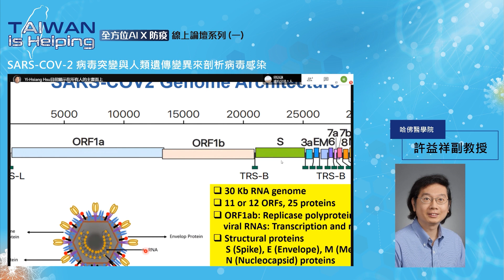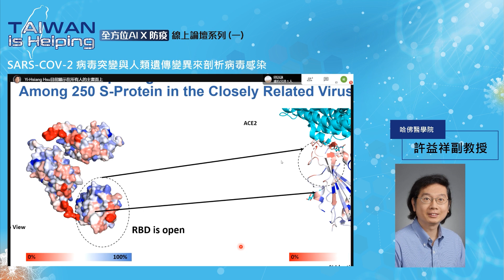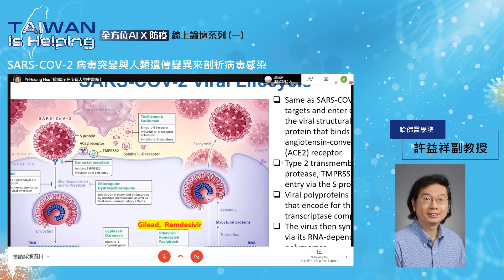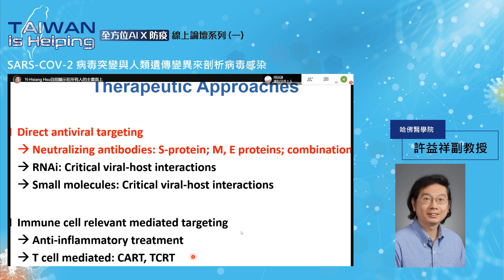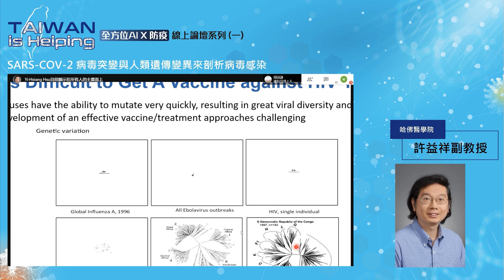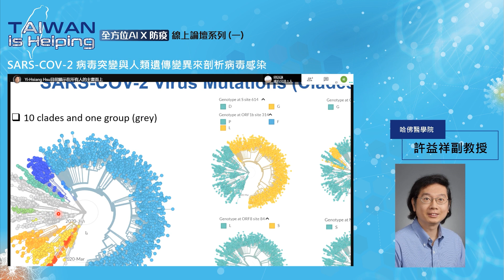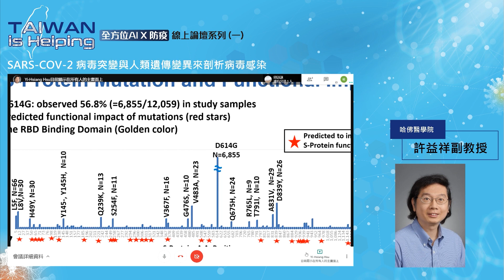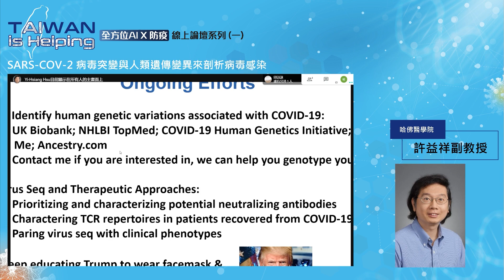04. 許益祥副教授_TAIWAN is Helping: 全方位AIx 防疫線上論壇系列(一)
《SARS-COV-2 Virus Mutations and Human Genetic Variation to Viral Infections》